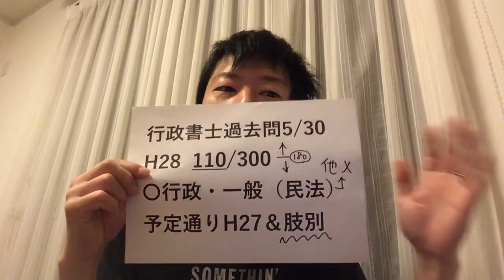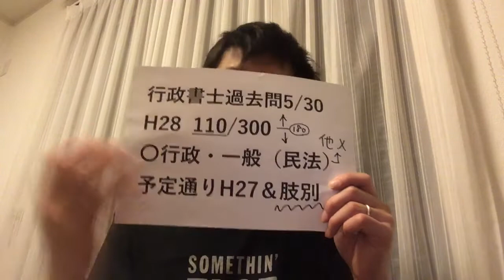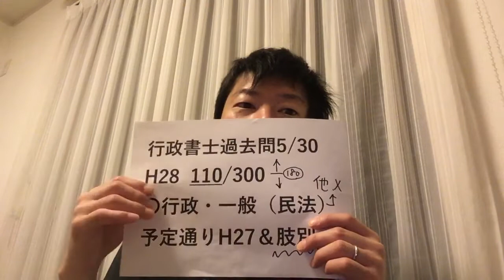行政書士初学者H28過去問結果。敵を知り、見えてきた道。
今秋に
行政書士と宅建を受験。
まずはリサーチ
という事で、
行政書士過去問5年分を
やってます。
今日で第4回目。
さてさて…

2020/5/26動画
【試練】行政書士過去問。テキスト一読後、過去問挑戦。

2020行政書士＆宅建挑戦中！
海外一人旅好きyoutuber小石くにゆき